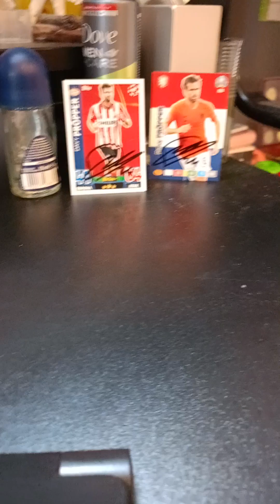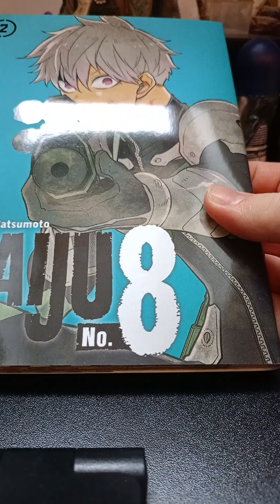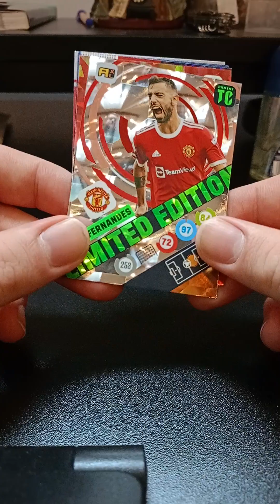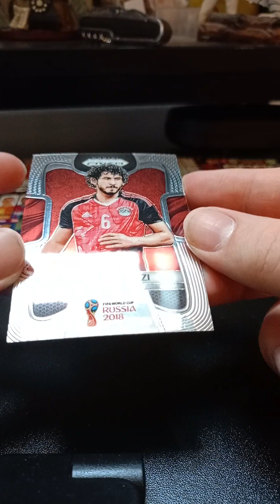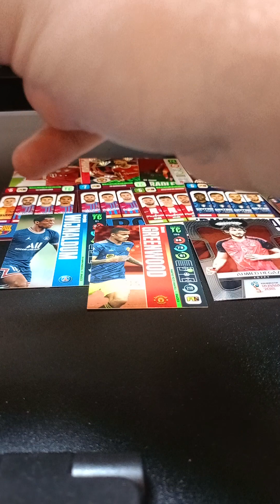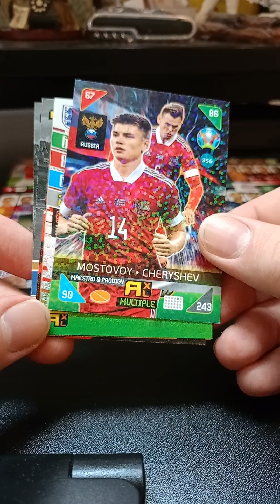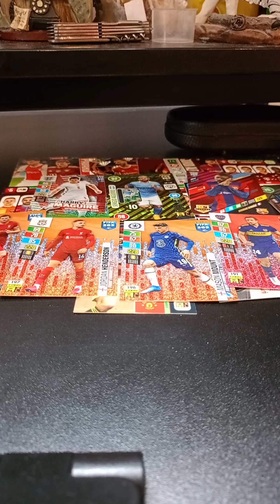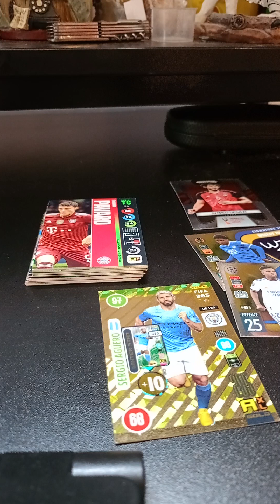mega unboxing: karty panini